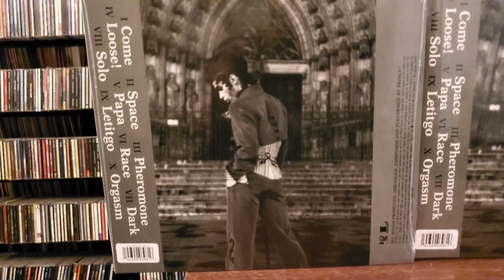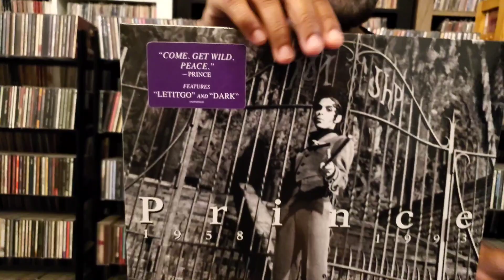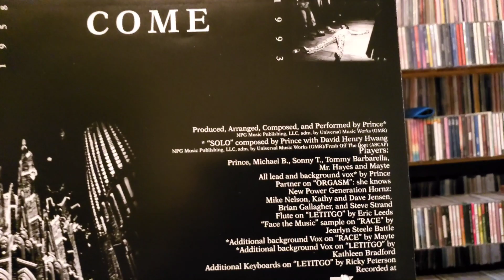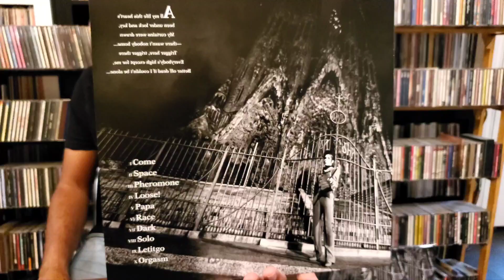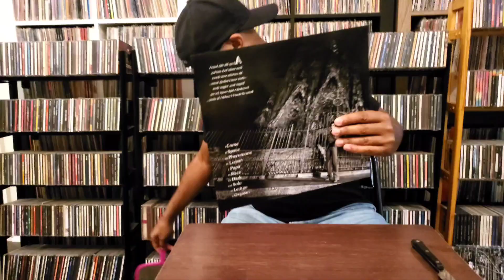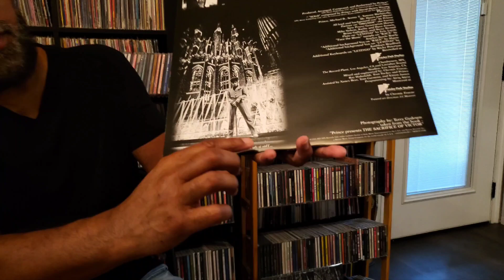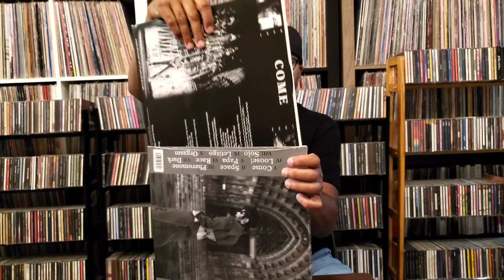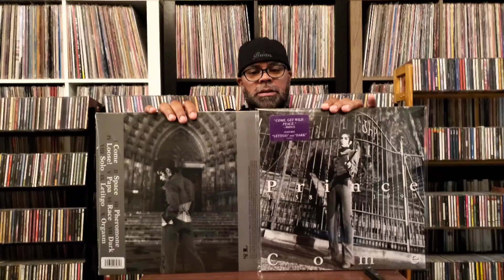Prince Come 1958 - 1993 150g Vinyl Reissue Unboxing!